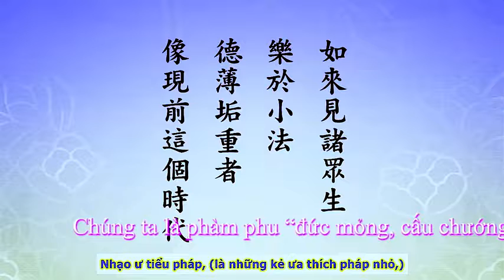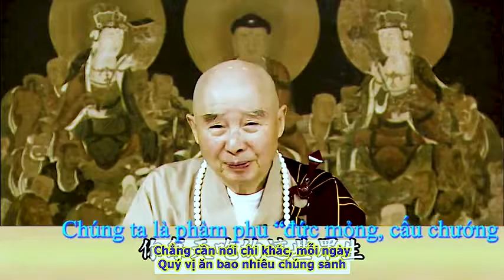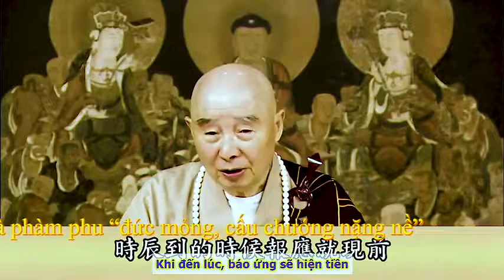Chúng ta là phàm phu “đức mỏng, cấu chướng nặng nề”